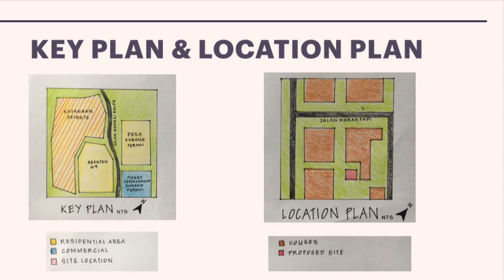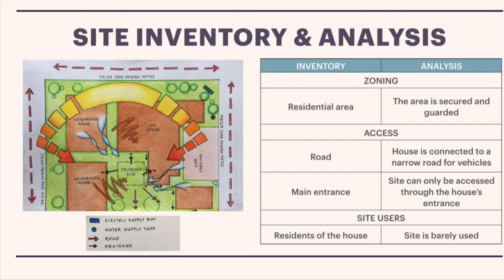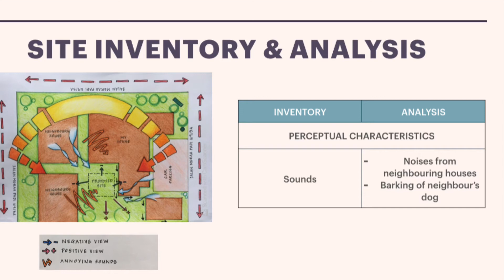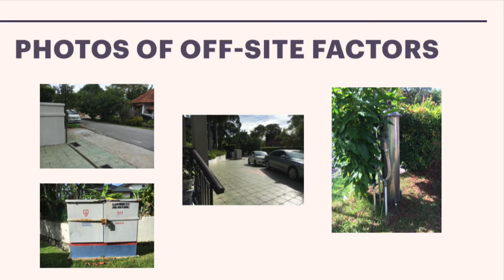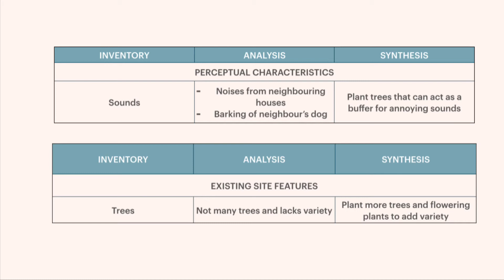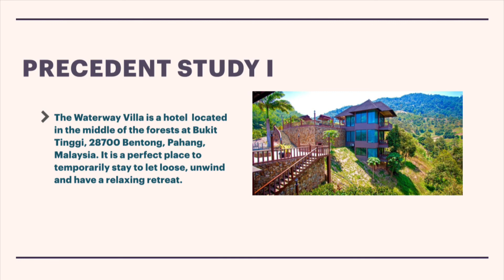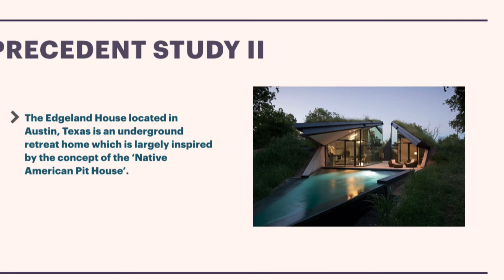Site Analysis Presentation